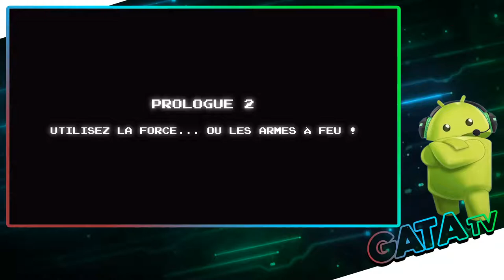🔝 Dan the Man, Action Platformer un jeu EXTRA - Lets play "découverte" [ANDROID]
Hey , bonjour à tous !

📌 Ce jeu légendaire vous ramène aux racines du jeu d'arcade rétro pour vous faire découvrir un jeu de baston type action/plateforme, auquel vous jureriez avoir joué sur un vieux jeu d'arcade. Alors téléchargez-le dès maintenant et prenez le contrôle du légendaire (et souvent nommé à tort héros) ... Dan the Man !

Outre son histoire délirante, ses attaques démentes et évolutives, et un hallucinant arsenal d'armes qui fera pâlir même le plus héroïque des héros, l'énorme baston arcade de Dan The Man propose bien assez d'ennemis et de boss à battre pour satisfaire tous les joueurs inconditionnels.

Êtes-vous prêts ?
- Des boss-robots qui vous montreront de quel métal ils sont faits !
- Des armes et des attaques évolutives qui vous aideront à mettre vos ennemis K.O. dans tout ce chaos !
- Créez votre propre personnage, ou incarnez Dan, Josie la super girl ou Barry Steakfries ! (IAP)
- Différents modes de jeu, Mode Histoire, Survie et Mode Battle. Choisissez votre type de défi !
- Des zones secrètes, des costumes à débloquer et des événements quotidiens pour vous maintenir en haleine !
- Des contrôles de jeu style rétro aux bouts de vos doigts grâce à la prise en charge manettes !

Alors qu'attendez-vous ? Rejoignez l'épopée ! Soyez légendaire ! JOUEZ MAINTENANT !

Ce jeu contient des achats intégrés en option. Vous pouvez désactiver cette fonctionnalité dans le menu des paramètres de votre appareil.

Permissions utilisées dans le jeu :

- Vérifiez votre réseau, le WiFi, et l'accès internet :
Assure que votre jeu soit à jour, vous donne accès aux options de sauvegarde en ligne/sur le cloud et affiche les publicités le cas échéant.

- Évitez que l'appareil s'éteigne :
Ceci évite que l'appareil ne passe en mode veille pendant que le jeu est actif.

- Autorisez les achats d'articles IAP :
Ceci vous permet d'effectuer des achats dans notre boutique en ligne.

- Recevez des notifications push :
Nous autorise à vous envoyer des messages et des notifications à propos d'événements à venir, de fonctionnalités, etc.

- VIBRER :
Dan the man a besoin d'accéder au vibreur pour bien fonctionner.

- Écrire sur le stockage externe:
Dan the man a besoin d'accéder au système fichier pour bien fonctionner.

🔹Développeur : Halfbrick Studios
🔹 Genre : Arcade
🔹 Mise à jour : 10 octobre 2019
🔹 Version actuelle : 1.3.02
🔹 Taille installée : 125 Mo

⏬ IOS